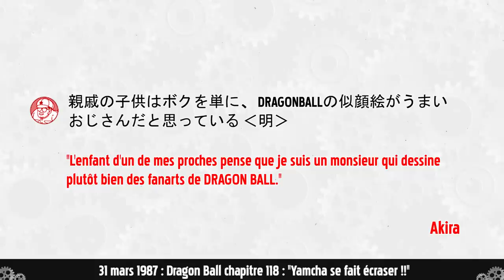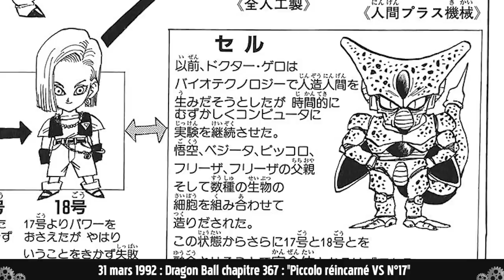LE MYSTÈRE DE SA SUPER ATTAQUE | Les anecdotes Dragon Ball du jour ChronoaTimes 34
On décortique aussi les Humains Artificiels !

▬▬(Crédits)▬▬
Écriture & Montage : Léo
Voix : Léo & Max
Intro : Max